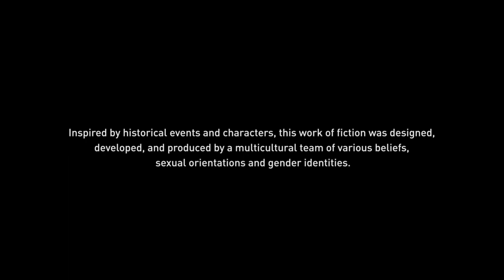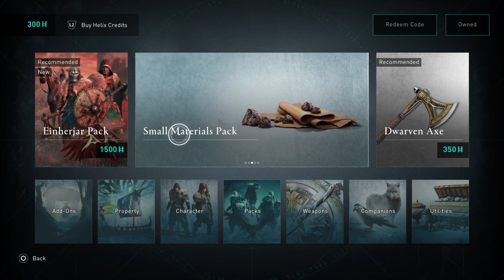Assassin's Creed Valhalla new update 1.04 patch notes and features live